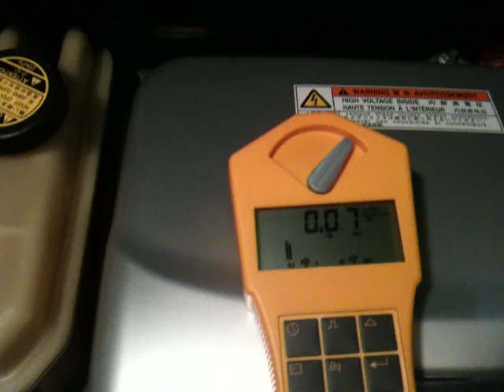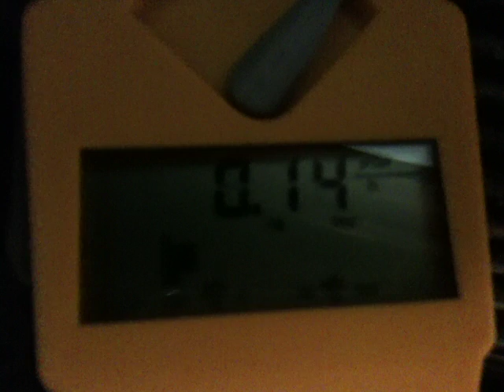Radiazioni Milano misurazione del 30/03/2011 col Gamma Scout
Radiazioni misurazione oggi col Gamma Scout

Ho appena terminato una decina di minuti di misurazioni con il rilevatore di radiazioni Gamma Scout.

Come si vede dal display da 0.7 uSv/ora si passa appena appoggiato il contatore SUL FILTRO a 0.14 uSv/ora.

Questo significa proabilmente che il pulviscolo trattenuto dal filtro dell aria della mia auto è leggermente piu radioattivo del fondo del mio box che in genere è sotto 0.10 uSv/ora, in quanto essendo sotto terra è piu protetto dalle radiazioni cosmiche e del fondo naturale di Milano che varia da 0.10 a 0.20 uSv/ora.

Devo dire però che noto IN QUESTI GIORNI un certo leggerissimo aumento di conteggio del rilevatore nell ultima settimana di anche 0.5 uSv/ora rispetto alla settimana passata. Questo fattore è gia successo tante volte in passato anche prima di Fukushima, quindi tendo ad essere ottimista visto che si è gia verificato . Nononstante queste impennate improvvise del display tutti i valori sono nella norma. Quello che ècerto che l incidente anzi gli incidenti di Fukushima tenderanno ad alzare la radioattività nel mondo e forse di conseguenza anche qui da noi a causa della incapacità di controllare quelle radiazioni.

Prossime misurazioni verranno da me fatte effettuate prossimi giorni.

Gamma radiation measurement today with Scout

I just finished a ten-minute measurements with the radiation detector Gamma Scout.

As you can see the display from 0.7 USV / time you switch the meter ON FILTER just backed USV at 0.14 per hour.

This means that the air of dust retained by the filter of my car is slightly more radioactive the bottom of my box which is typically below 0:10 USV / hour, as being under the ground is more protected from cosmic radiation and natural background Milan varies from 0.10 to 0.20 UPS / hour.

I must say that I notice these days a certain slight increase in counting time of the last week of UPS also 0.5 per hour compared to the past week. This factor has already happened many times in the past even before Fukushima, so I tend to be optimistic because it has already occurred. Nononstante these sudden surges of the display all the values ​​are normal. What ècerto fact that the accident incidents Fukushima will tend to raise the radioactivity in the world and therefore perhaps even here because of the inability to control those radiation.